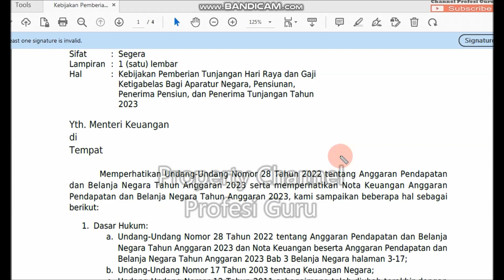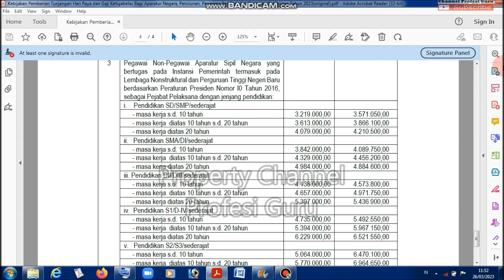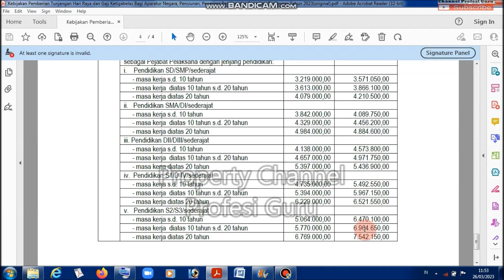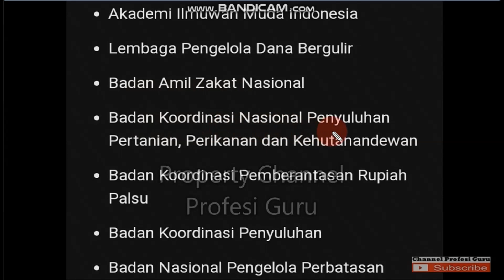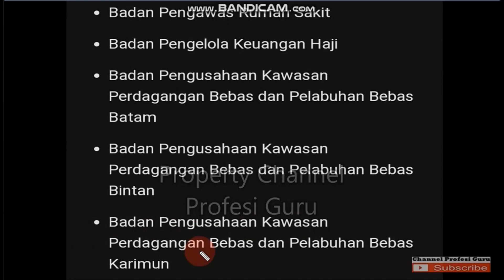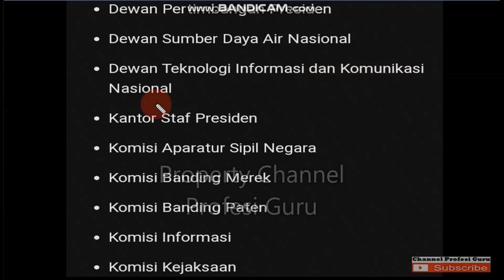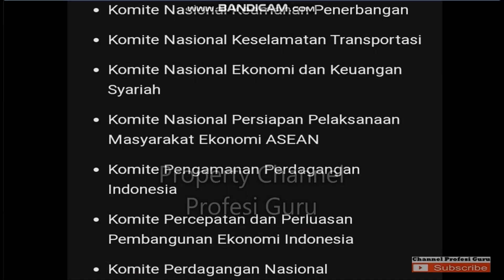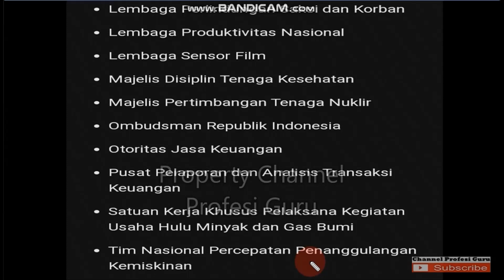KABAR GEMBIRA UNTUK HONORER DI LEMBAGA BERIKUT! CEK BESAR THR DAN GAJI 13 YANG DIUSULKAN KEMENPAN RB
Informasi terkait besar dan komponen THR dan gaji 13 untuk tenaga non asn kategori tertentu yang diusulkan kemenpan. cek informasi selengkapnya. Link surat kemenpan RB